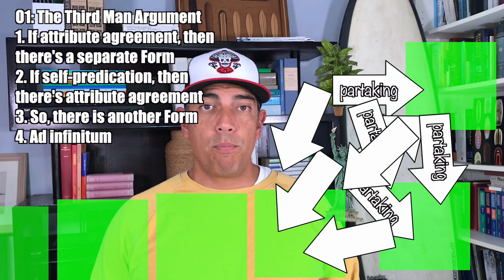The Third Man and Separate Worlds Objections in the "Parmenides"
It is one of the best exercises in philosophical thought: how do you fix Plato’s doctrine of the Forms? In this video, I explain two of the biggest objections to this idea, the Third Man Argument and the Separate Worlds Argument.